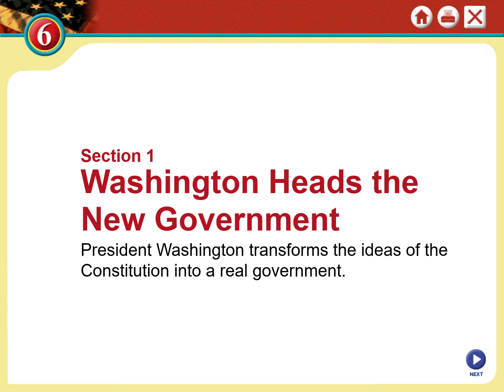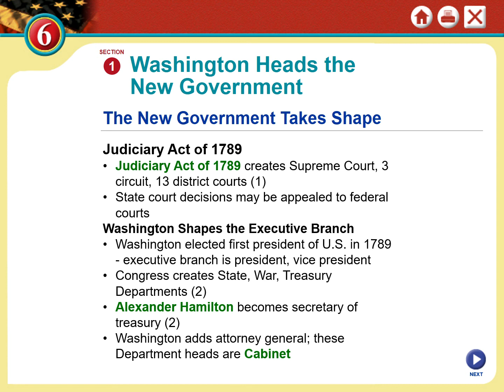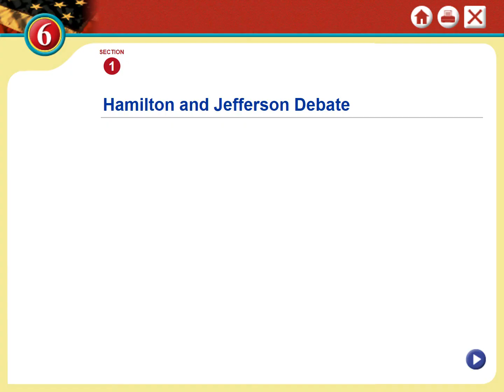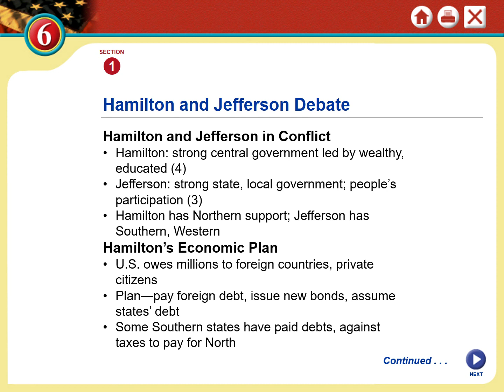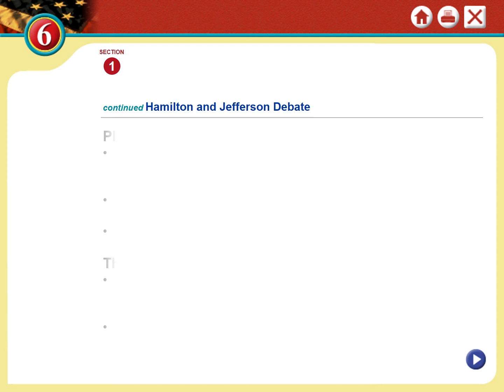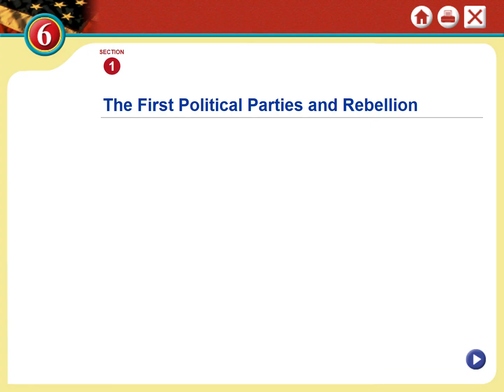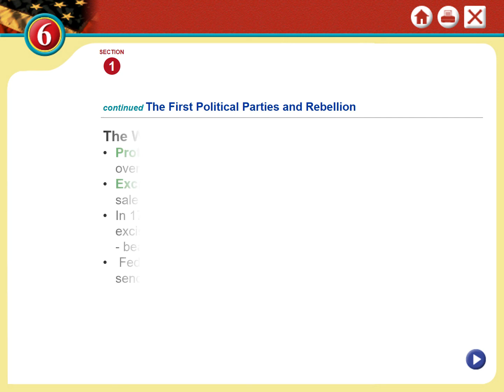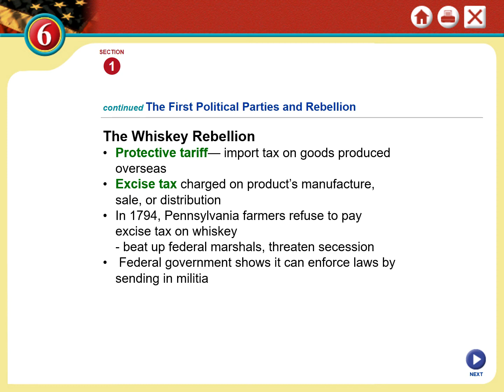Chapter 6 1 Lesson Washington Heads the New Government